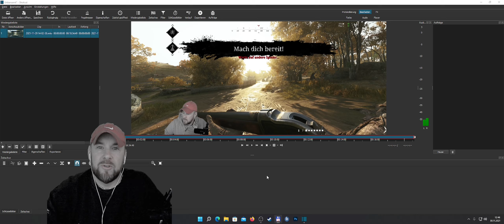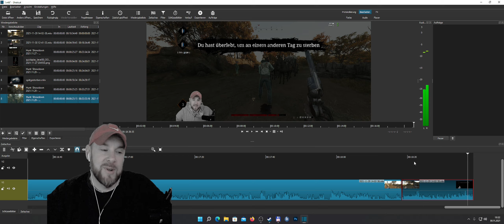KRITIK muss auch mal sein !!! - Hunt Showdown #204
Hunt Showdown Trio Runde mit Marc und Tina!
Ich liebe Hunt Showdown aber Kritik muss trotzdem mal geäußert werden!
Nebenbei, sehr spannende Runde ;)!